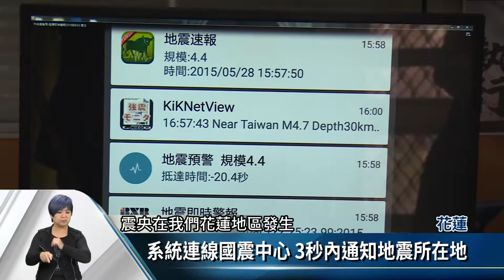地震即時預警 花市幼兒園建置廣播系統【客家新聞20180424】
花蓮市歷經了0206的大地震之後，民眾對地震也更加警覺，國家地震工程研究中心，補助花蓮市立幼兒園一套地震即時廣播系統，目前已裝置完成，並在幼兒園舉行地震演練，同時也測試這套設施，作為未來因應地震的參考。